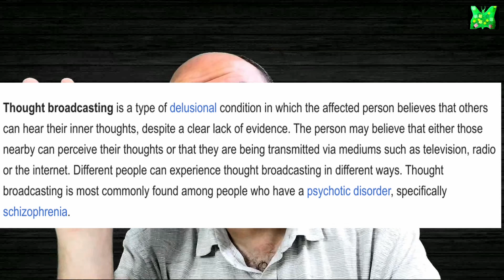الله يرى كل شيء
هل الحرية تتعارض مع فكرة الرقابة ؟ ما الفارق بين الرقابة اﻹلهية و الرقابة اﻷبوية و رقابة الحكومات ؟
هل نختنق من فكرة الحماية و الرعاية ؟

هل الصورة النمطية للإله المفسد للذات تعطي صورة جيدة عن اﻹله ؟

أم قالت لابنها و هو خارج للفسحة مع أصدقائه :" ربنا يبعد عنك ولاد الحرام " , فقال لها الابن : " كدة بوظتي الخروجة "

صورة حلقة Arkangel من مسلسل blackmirror على Netflix